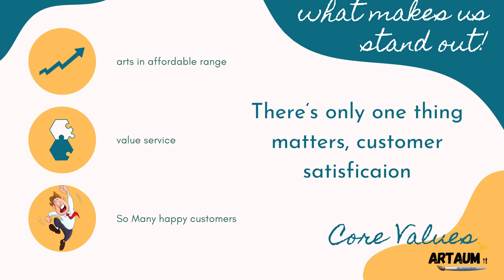What Artaum offers :- "We Turn your photos into Art". we do sketching, painting, caricatures.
These are our official account links for Facebook page, Instagram and Google and  YouTube.

 Please🙏 give your 2 minutes for like ,follow and share" ARTAUM. "

We also have special offers for first order on Sketches, portraits and more gifts for your loved ❤️ one by Artaum website.

                                      WHAT IS ARTAUM.

“ Its a home of every art and our goal is to provide art for every home”.

Our vision is to spread love and happiness through art to every home in India and worldwide. We want to make art affordable for everyone.
We are a good choice for custom portraits and landscapes. we provide 100% handmade arts from the hands of our professional artists. We convert your life moments in art from photos. we hope you enjoy our services and will keep in touch with us.

WHAT ARE WE OFFER

WE TURN YOUR PHOTO INTO AN ART

ArtAum and its team offer you all types of portraits and landscape  of your photo in all mediums of art like

 {pencil sketch ,charcoal sketch,pencil colour,water colour, oil colour, acrylic colour}.

👉100% handmade art by the hands of our professional artists.
👉Reasonable prices as per your budget.
👉24*7 customer support.
👉Total customer satisfaction with 100% money back.